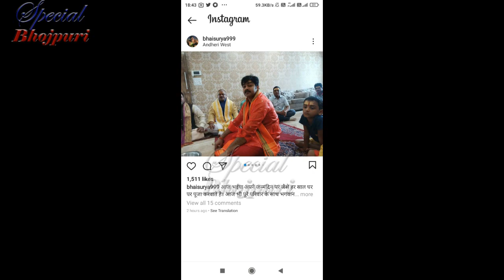क्यूँ पवन की पत्नी ज्योति ने नही wish किया पवन सिंह को Birthday Wish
क्यूँ पवन की पत्नी ज्योति ने नही wish किया पवन सिंह को